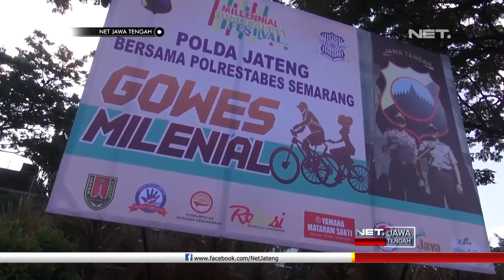1000 Pesepeda Ramaikan Acara Gowes Bareng, Untuk Sosialisasi Turunkan Angka Kecelakaan - NET JATENG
Seribu pesepeda padati area Car Free Day, untuk meramaikan acara gowes bareng keliling kota lumpia, Minggu pagi. Kegiatan yang merupakan rangkaian dari acara millenial road safety festival ini, yang digelar Satlantas Polrestabes Semarang, untuk sosialisasi turunkan angka kecelakaan sejak dini.

Dalam kegiatan ini, para peserta gowes bareng menempuh jarak 10 kilometer. Tak hanya warga Semarang, banyak peserta dari luar kota, juga  ikut berpartisipasi.

 “Asiknya ya itu kalau sama temen temen gini bisa bercanda canda sambil liat liat, kalau rutenya java mall kalau saya ini dari kudus ini”, ujar JAMALUDDIN- Peserta.

Tingginya angka kecelakaan di Jawa Tengah,  menjadi perhatian khusus Kepolisian Daerah Jawa Tengah. Sedikitnya 8 – 9 millenial tewas, akibat kecelakaan yang terjadi hampir setiap hari di Jawa Tengah.

 “Di Jawa Tengah ini rata rata 8 -9 per hari,atau di seluruh dunia itu 2,5 jam satu orang meninggal dunia dan itu 40 persen adalah kaum milenal dari 20 sampai 40 kita harapkan dengan berbagai cara salah tunnya dengan gowes ini kita sosialisasikan tertiba lalu lintas di jalan.”, ujar IRJEN POL CONDRO KIRONO- Kapolda Jateng.

Data Dirlantas Polda Jateng menyebutkan, jumlah peristiwa kecelakaan dari 2 tahun terakhir relatif sama, di angka 17 ribu kejadian. Diharapkan, hingga tahun 2035, Jawa Tengah ditargetkan menjadi wilayah zero accident.